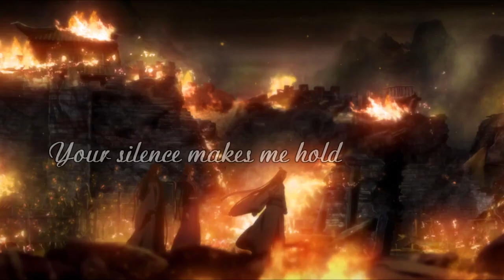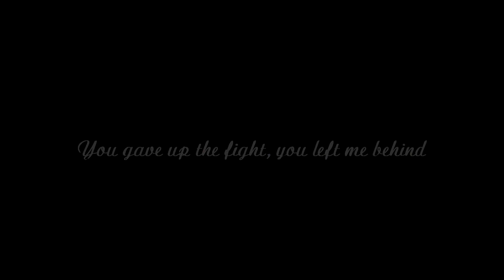Trying Again [vers. 2, long] (Mo Dao Zu Shi AMV)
I made a new version, a little longer.
Anime: The Grandmaster of Demonic Cultivation / Mo Dao Zu Shi
Wei Wu Xian & Lan Wang Ji